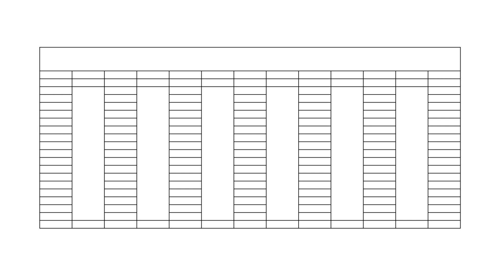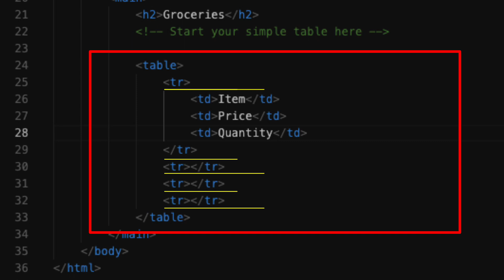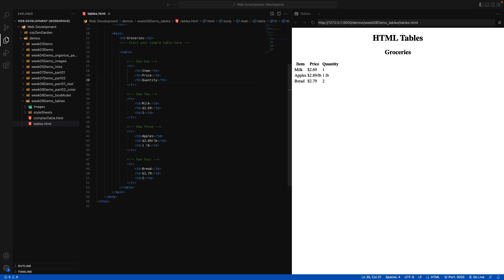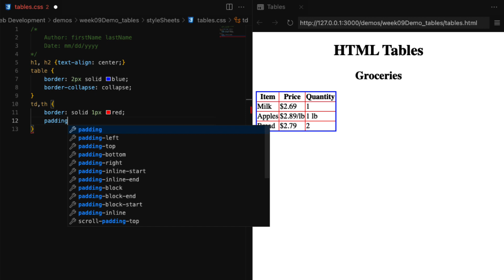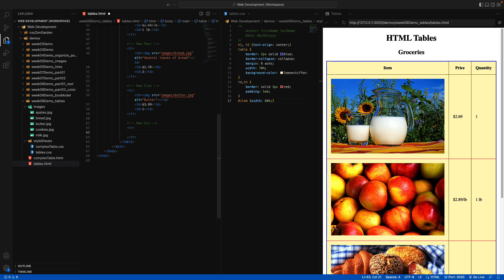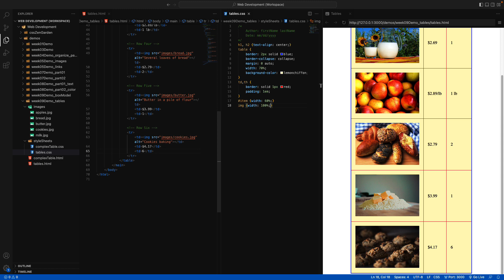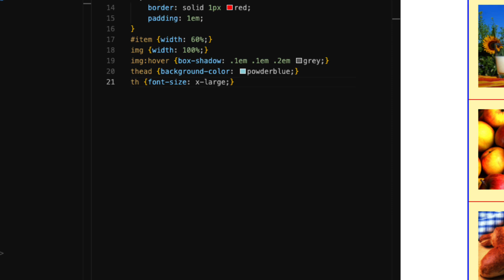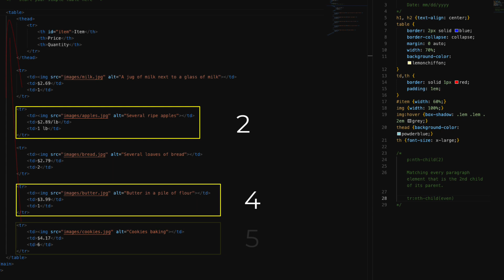Week 09 Simple Tables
Table of Contents:

00:10 - Introduction
00:28 - Simple Vs. Complex Tables
00:56 - Simple Table
01:12 - Different (table) elements
06:03 - Center a Block-Level Element
09:43 - More (table) Structure Elements
10:47 - The :nth-child() Selector